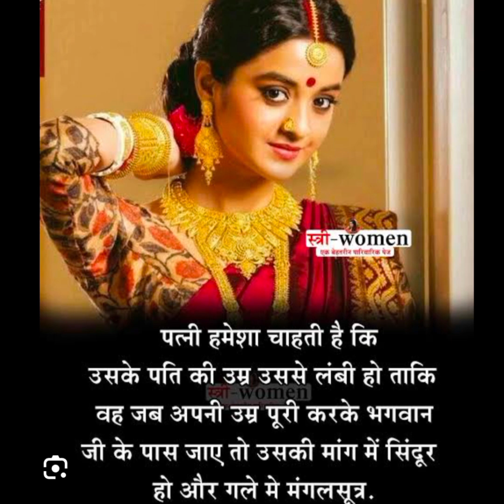सुहागन स्त्री ध्यान देना😱1उपाय यह कर लेना पति की आयु लंबी होगीसदा सुहागन रहोगीpradeep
सदा सुहागन रहने का एक सबसे सरल उपाय पति की लंबी उम्र के लिए यह उपाय अवश्य करें #16 सिंगार करो सिंदूर बिंदी चूड़ी सोलह सिंगार करना बहुत आवश्यक होता है सुहाग को बचाने के लिए मां बहन को मांग भरकर सिंदूर लगाना चाहिए जितना लंबा सिंदूर लगाती हूं इतनी ही लंबी पति की आयु होती है पंडित प्रदीप मिश्रा जी शिव महापुराण के अचूक उपाय# श्री शिवाय नमस्तुभ्यंम pradeepmishra pradeep pradeepmishraji pradeepmishraupay pandit mishra pradeepmishrajikeupay mangalwarbhajan pandit_pradeep_ji_mishra panditpradeepmishralive bhajan bhagwatkatha shivpuran shiv shivshankar सदा सुहागन रहने का उपाय